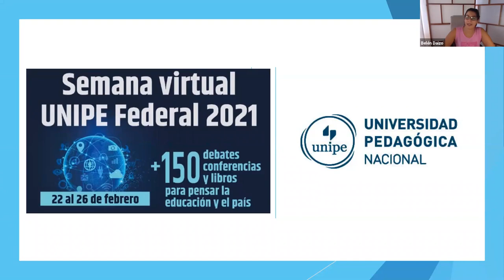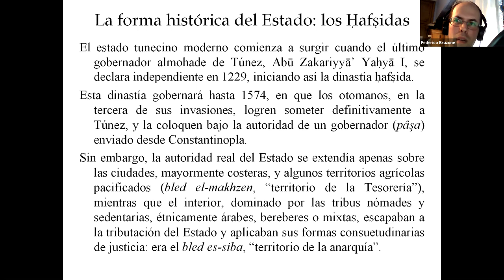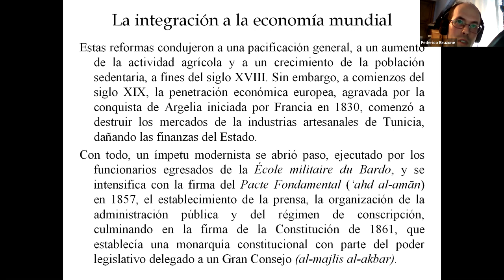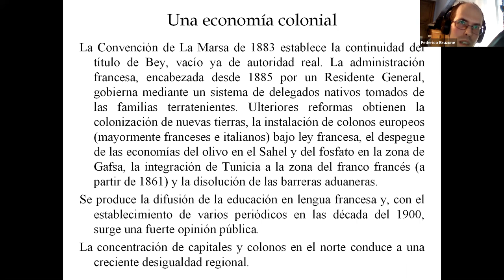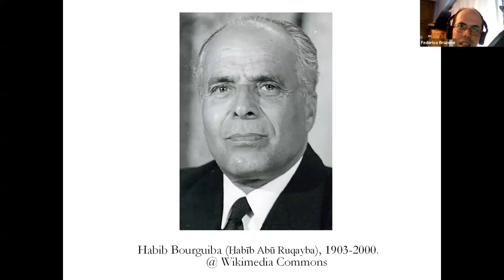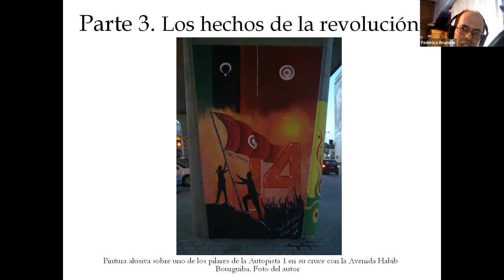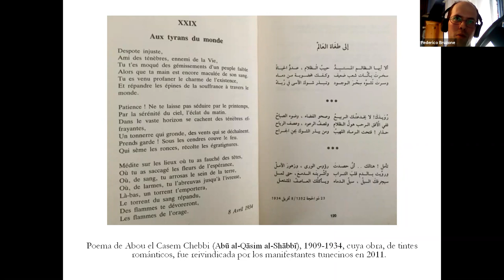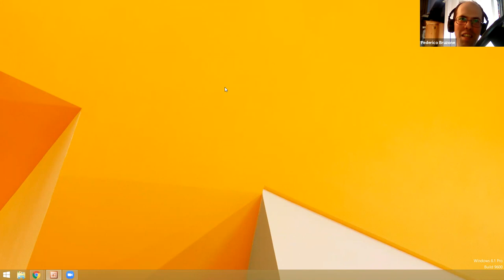La Primavera Árabe: una aproximación factual y comparada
Por Federico Bruzone.